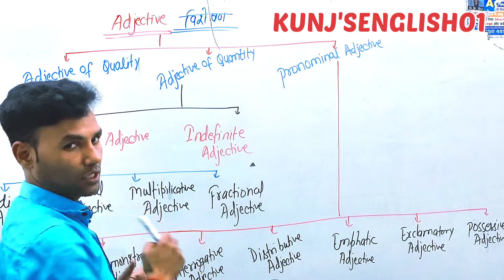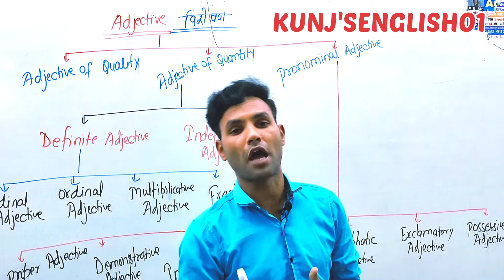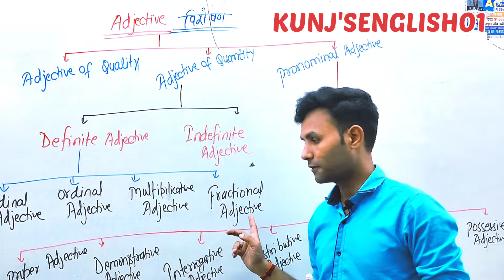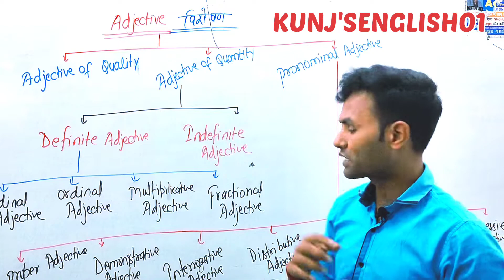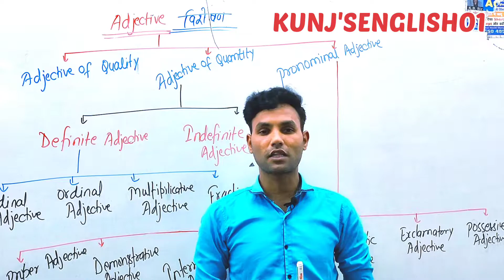What is an adjective and its kind with examples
What are the 8 types of adjectives?
What are the 6 types of adjectives?
What are the 11 types of adjectives?
What are the 12 types of adjectives?
Descriptive Adjectives. Descriptive adjectives are the most common of the various types of adjectives. ...
Coordinate Adjectives. ...
Compound Adjectives. ...
Proper Adjectives. ...
Demonstrative Adjectives. ...
Distributive Adjectives. ...
Indefinite Adjectives. ...
Interrogative Adjectives.